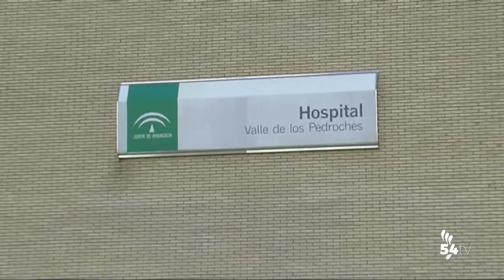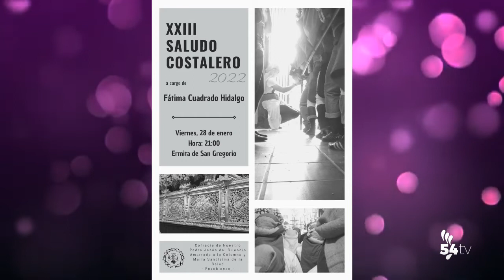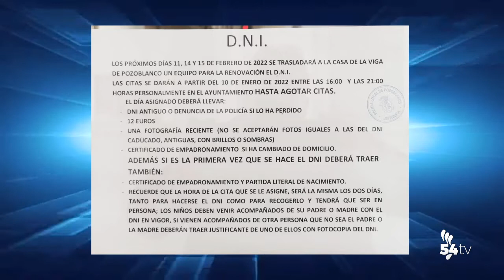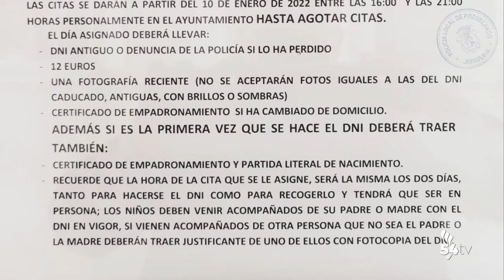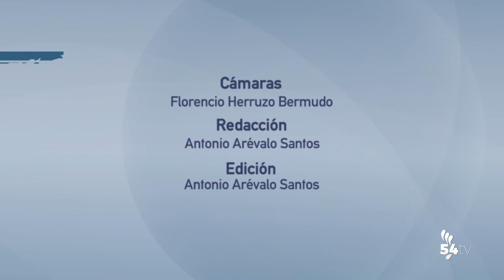INFORMATIVO 27 ENERO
Hoy, en titulares:
-La Romería de la Virgen de Luna volverá a celebrarse tras la suspensión de 2021.
-El paro baja a niveles de 2008
-Baja la incidencia de la COVID-19
-Córdoba seguirá en el nivel 2 de alerta al menos hasta el 16 de febrero